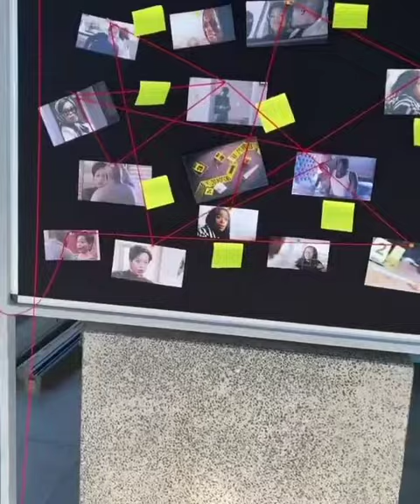Scandal Etv Eps- INSIDE Boniswa's Farewell ceremony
boniswa lang's farewell party